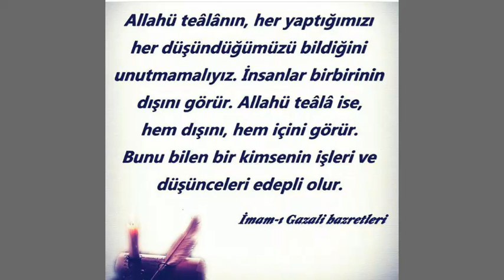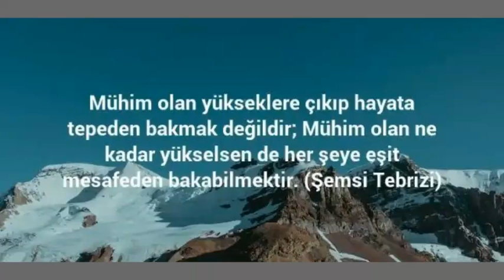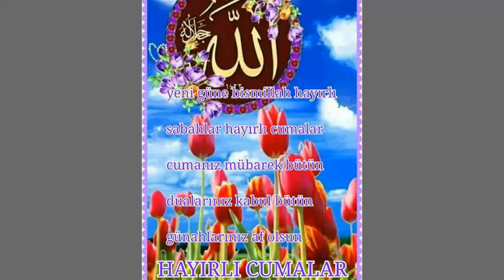CUMA MESAJ GÜZEL MESAJ